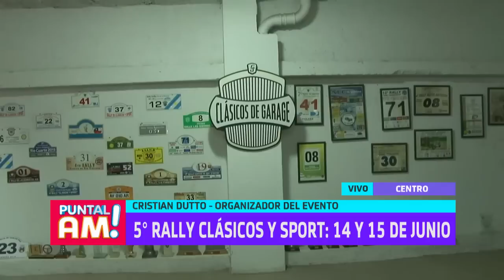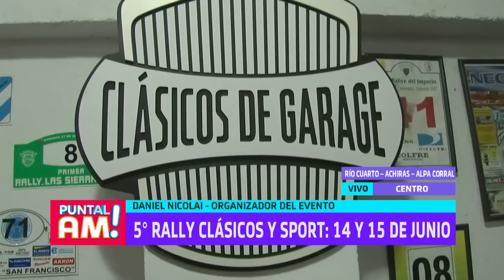Pako con organizadores del 5to Rally Clásicos y Sport